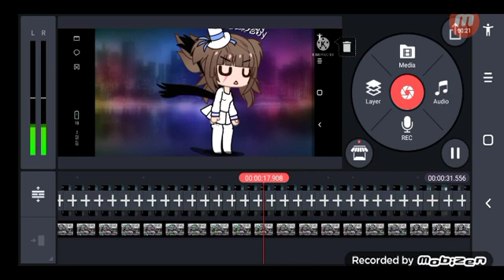it's here and it's bad 😞